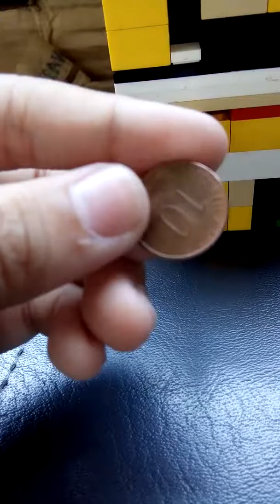Gobstoper machine (coin rejection)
Hi guys my gobstopper machine :-) pls Like thanks!